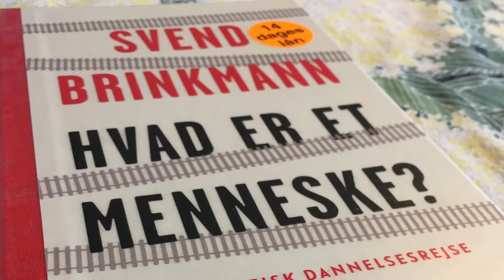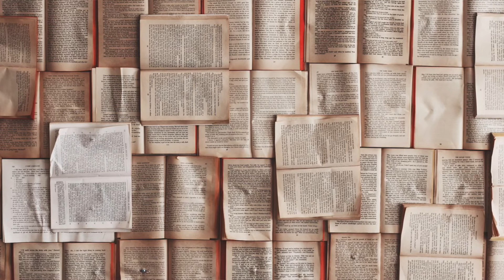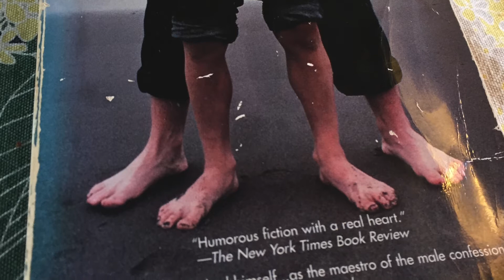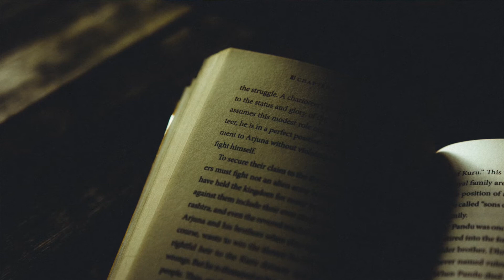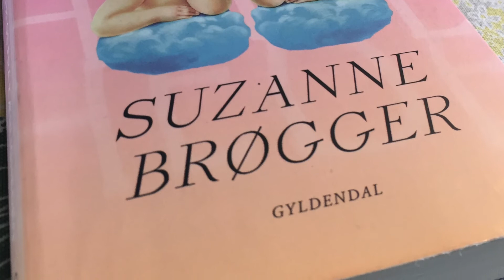Viborgs Boghjørne - Del 2 - TV Midtjylland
Lørdag den 29. februar 2020: Viborgs boghjørne